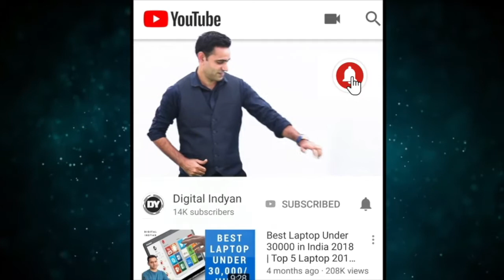Redmi Note 6 Pro Things you Should Know Before Buying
Doston redmi launch kar raha hai apne note series ka naya phone redmi note 6 pro par kya ye hai ek such main bada upgrade aur kya ye phone hai asal main note 5 pro ka next level dekhiye poora video umeed karta hoon aapko pasand aayega